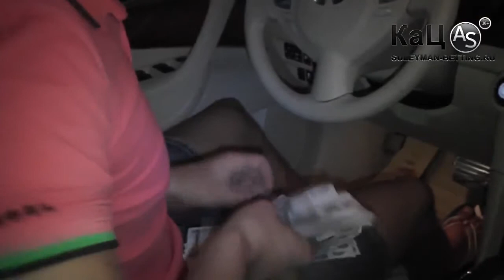Выиграл 343 тыс с правильных ставок на спорт Suleyman Betting ru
Выиграл 343 тыс с правильных ставок на спорт
Скажите, вам сильно необходима эта дополнительная штука баксов в месяц? Может и без нее нормально? Если нормально и без нее, то сразу закрывайте эту статью, потому что штуку эту вы не заработаете. Ну если в вашей жизни все ровно, комфорт, достаток, все хорошо и прекрасно, то можно же и не особо париться по созданию доп.дохода правда?
А если и париться, то даже если и не будет получаться или трудности возникнут, то можно и подзабить. В общем если вы человек слабый по натуре, любите больше обсуждать смысл жизни и ныть постоянно, а не работать и действовать, то опять же 30 000 рублей в месяц вам не светят!
Ок. Вам нужна штука баксов, решено! Теперь приготовьтесь и настройте себя на то, что вам придется очень много и серьезно работать, ниже расскажу по подробнее об этом. Работать легко сказано, вам придется просто пахать, первый год, да наверное даже больше, вы не будете вылезать из-за компьютера.
Вам потребуется по 6-8, а то и больше часов в день проводить за экраном монитора. Чтобы не рос горб, советую держать спину ровно или как делает один мой знакомый, просто работать стоя. Как вариант можете кому-нибудь из своих сожителей по квартире сказать, что-то типа этого,  Если увидишь что я горбачусь за компьютером, дай мне по хребтине. Желание горбатиться отпадет со временем!
Приготовьтесь морально и физически. Нужно многое будет изучить в интернете, обучиться, наделать кучу ошибок, порой днями сидеть за ПК в поисках ответа на свой вопрос и т.д. Чем больше будет у вас опыта тем лучше!
Чтобы совсем не умереть за компом, советую заниматься спортом хотя бы по вечерам 1-2 часа, пробежки, брусья, турники, подтягивания, отжимания и все в этом роде, гоняйте кровь в теле, а то за долгое просиживание в интернете можно и под хирургический нож лечь, как я однажды. Задумайтесь над этим очень серьезно!
Гуд! Настрой есть, штука баксов очень нужна, идем дальше!